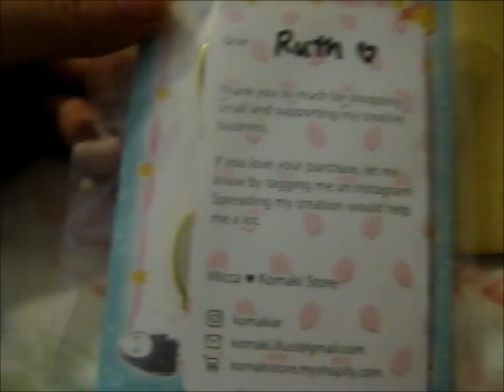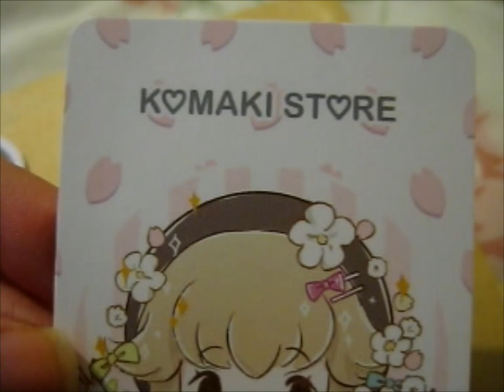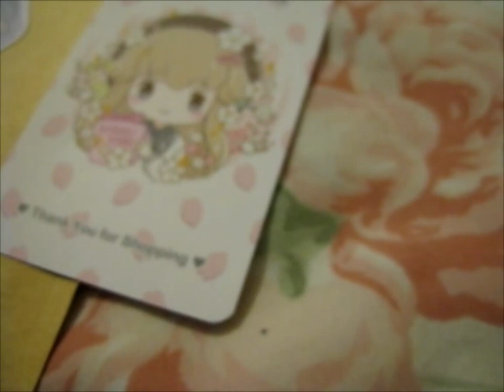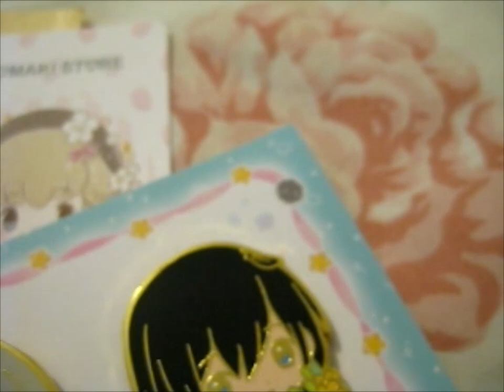Anime Movie Pairs KS Pins! ~ komakiar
Opening of: Anime Movie Pairs KS Pins! ~ komakiar

pfwvssj